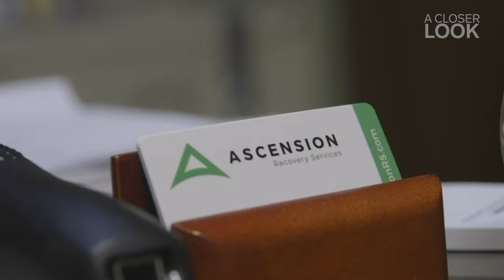Doctors Operated On A Man’s Brain To Curb His Opioid Addiction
After spending nearly two decades addicted to opioids, Gerod Buckhalter was selected for a clinical trial to curb severe addiction. Doctors at West Virginia University performed Deep Brain Stimulation on him to control his cravings. We followed him as he went through surgery.